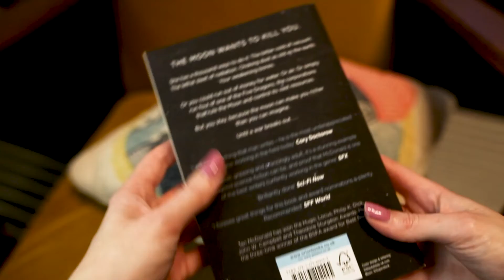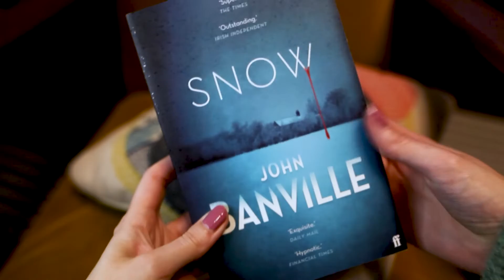December TBR 2021 : Exciting End of Year books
Excited to share my December to be read list. I'm hoping that I will have a little more time to get to these books as obviously there will be a little time off work!

Books Mentioned:
Beguiled by Night: A Vampire Tale by Nicole Eigener
Luna New Moon by Ian Mc Donald
The Project by Courtney Summers
Station Eleven by Emily St. John Mandel
Snow by John Banville
Before they are Hanged by Joe Abercrombie